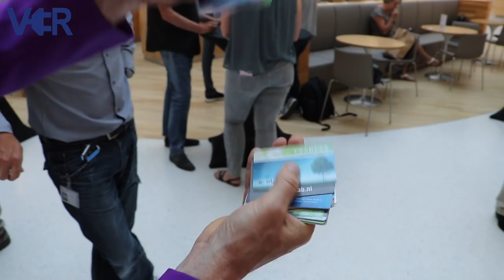LAADPAS TOP 10: 851% prijsverschil! | Vereniging Elektrische Rijders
Maarten Hachmang werd helemaal gek van de prijsverschillen tussen verschillende laadpassen bij verschillende laadpunten en palen dat hij laadpastop10.nl is begonnen. Maarten verzameld ingestuurde facturen van echte EV rijders en vergelijkt de prijzen en ze ze op een rijtje. In het ergste geval was er een prijsverschil van 851% door het simpelweg het gebruiken van een andere pas! Dat is hetzelfde als dat een liter bezine van €1,85 plots €15,75 kost, een volle tank kost dan €630 euro! Dezelfde brandstof op dezelfde plaats, enkel door het gebruiken van een andere laadpas. Voor Europa moet je ook nog eens per regio een nieuwe pas aanvragen. Hoe kan dit? Wat is de goedkoopste laadpas? En welke is in Europa goed te gebruiken? Ik vroeg het Maarten tijdens het evenement van de VER!

Geïnteresseerd in EV? Wordt GRATIS lid van de VER Voor elektrische rijders en geïnteresseerden!